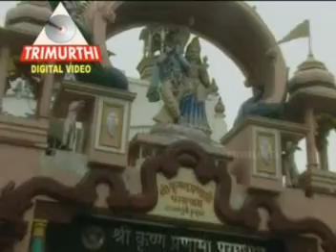1 Kannada Saibaba Aarathigalu 02 - Ghanshyam Sundara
Watch the traditional Aarathi of Shri Saibaba along with Mantra Pushpanjali in Kannada

Album: Shri Sai Mandir Aarathigalu Kannada
Artist/Singer: Pramod Medhi, Ramu, Dr S.P Balasubramanium, N.S Prakash, Usharaj, Gopika Purnima
Translated in Tamil by: M. Thirunavakarasu
Music Director: Traditional Music
Keyboard: M.S. Sasi Kumar
Flute: Kiran
Tabla, Dholak, Pakwaz: Satyanarayana, Venkatrao, Pradeep
Recorded at: Genial Media
Sound Engineer: Swamynathan
Label: Trimurti Entertainment